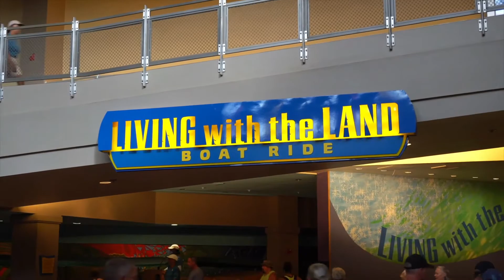Taking A SOLO 24 Hour Road Trip To Disney | Walt Disney World | Vlog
Join me as I embark on a road trip to Walt Disney World, and back home, in just over 24 hours. Going to EPCOT to ride Guardians of the Galaxy: Cosmic Rewind and enjoying the 2022 Food & Wine Festival. How many rides and parks can I actually do on this trip?

0:00 - Intro
1:22 - On The Road
2:02 - Buc-eee's
3:19 - Walt Disney World
4:10 - Remy's Ratatouille Adventure
4:48 - Test Track
5:28 - Refreshment Outpost
5:47 - Journey Into Imagination / Soarin' / Living With The Land
6:56 - Park Hopping
7:37 - Post-trip thoughts
8:39 - Guardians of the Galaxy: Cosmic Rewind
9:57 - EarthEats
10:20 - Ireland
10:37 - Hollywood Studios
11:58 - EPCOT / HarmoniUS
13:58 - Returning Home
14:03 - Going to Disney Alone

Hiya and welcome to my theme park obsessed life! Come with me as I venture around the different theme parks in the Orlando, Florida area and maybe explore all the other things that makes Orlando a top tourist destination. Be sure to leave a comment, even if you just want to say hello, give this video a thumbs up because that's what all the cool kids are doin', and tap that subscribe button – knowing you're interested keeps the videos going. Whether it's park hopping for fun, roller coaster POV ride alongs, or theme park special events; you will surely have a blast hanging out with me! It's always a blast filming new things for you all and showing you what's happening in Central Florida!